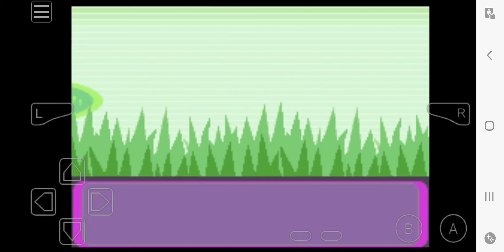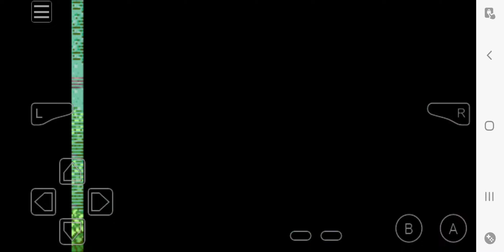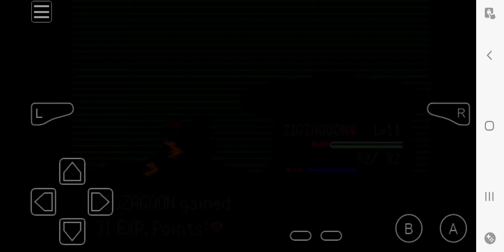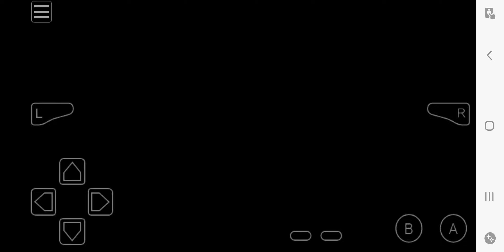June 2, 2024